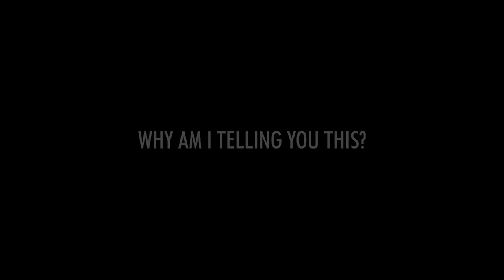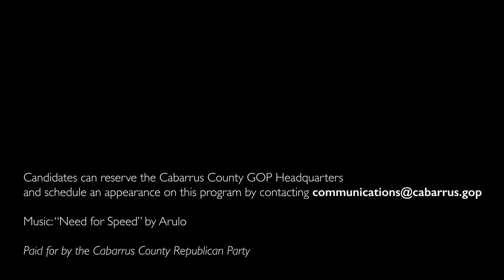CABGOP Ground Game: Episode 6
This week we're spending the entire show with Steve Morris, chairman of the Cabarrus County Board of Commissioners. We'll talk about population growth in our area and transparency in local government.